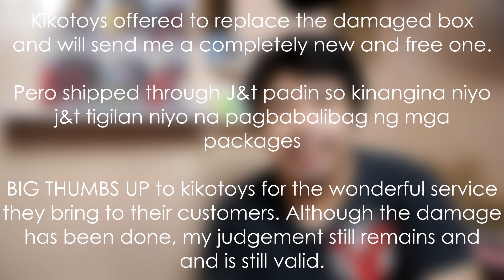Kikotoys Mystery Box Unboxing: Eguls sayo J&T! | Vlogs of an Idle VLOG 029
Sobrang disappointing nanaman ng nangyare, sunod sunod na kamalasan nanaman ang kaganapan sa pagbubukas ng mystery boxes na to. Kung di lang talaga sira ang box magiging sulit ang mystery box ng kikotoys pero naging common issue na sakanila yan na palaging may damage boxes na natatanggap. Although they offered to replace the damage box naman pero i just hope na wala na iba pang maka experience nito from them.

Anyways I will be taking a break from making mystery boxes videos kasi i have to grind na to buy a new phone, malapit na rin mag start ang mga online classes and i still haven't got a new one. Lahat kami ng mga kapatid ko ay magsheshare sa iisang laptop lang so kung sakaling magkatamaan ang sched namin ay dapat may extra ako na ginagamit. Super necessity din ng phones ngayon lalo na mas lalong umikot sa internet ang mga kaganapan.

Monday Techday might get slowed down din because of lack of content kasi i will refrain from spending for new tech na din, i hope i could still come up with original and entertaining content without having to spend for new ones to review.

Update lang ito sa kalagayan ko i hope you guys would understand. Ongoing parin ang giveaway until ma reach natin ang 1,000 subscribers so share niyo lang ng share ang video natin don. See you guys and i hope you are all doing okay this pandemic.

I have an ongoing giveaway, be sure to check out my Haylou GT1 Xr unboxing video because i am giving them away to one lucky subscriber. Check out the video here:

Title: GOT Remix
Artist: style_boi

📸 on Canon EOS M50

DONATIONS WILL BE USED FOR CONTENT AND/OR FUNDING FOR MY NEW PHONE

MY KIT

🎙️BM-800 Microphone Condenser
🚫my balls